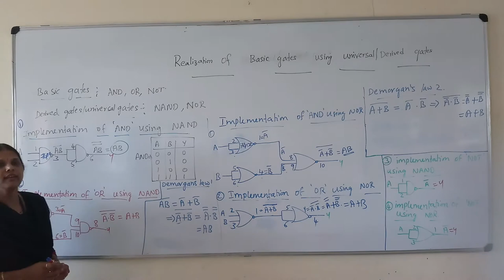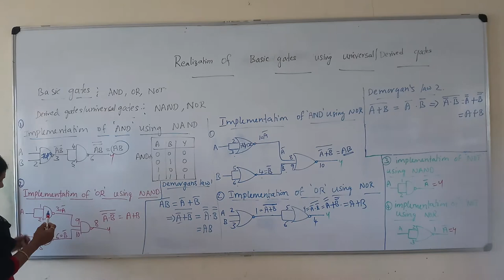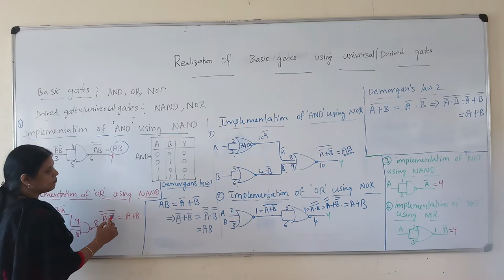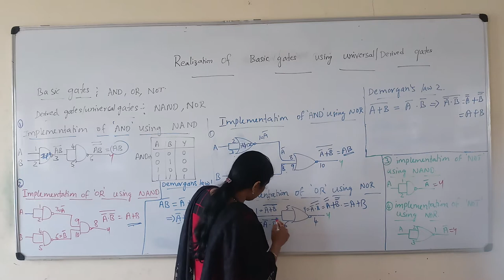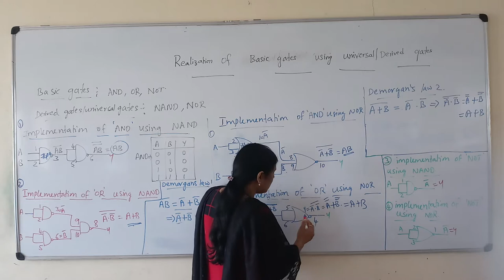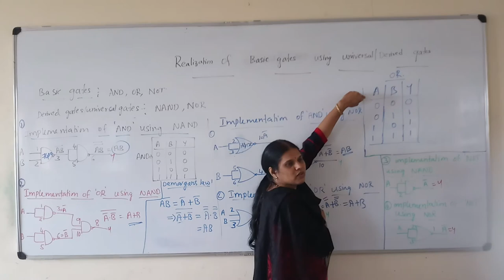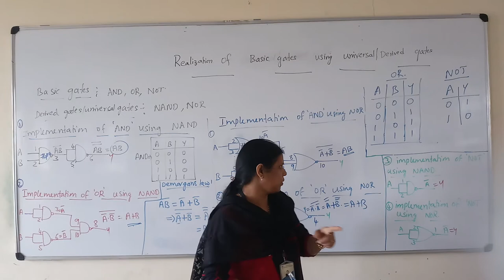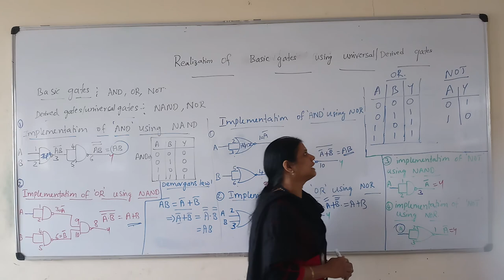theory realisation of 'OR using nand and nor